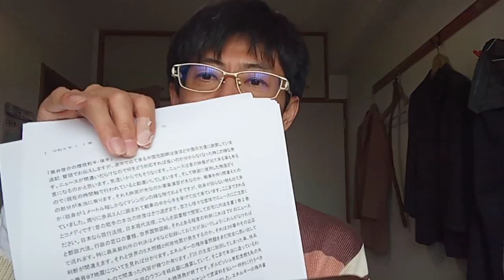KVID2820、ゴジラ－1.0の関係者や御覧になって頂いた方達へ。作品を拝見させて頂きました。感想と次回作の大枠の内容をお伝えしていますので多くの方で見て頂けたらと思います。２０２４年５月２２日